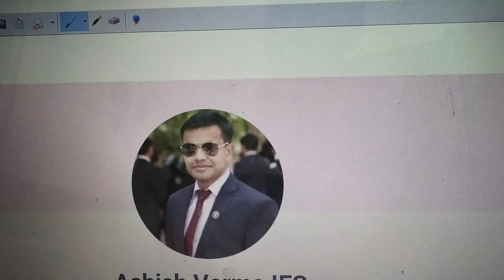GATE TOPPER Introducing IES-GATEWiz Bringing Excellence to Civil Engineers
Ashish Verma, IES 2013 AIR-2 ,GATE 2012 AIR-41

This platform( IES -GATEWizBringing Excellence to Civil Engineers) is created to help the aspirants in preparation of  UPSC  Indian Engineering Services(IES) and GATE in all respect

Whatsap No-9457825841